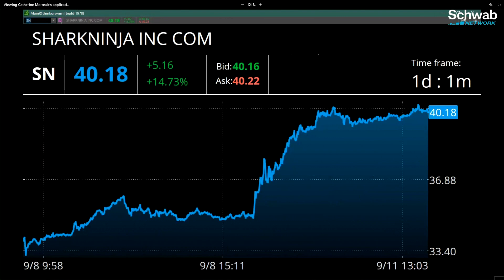Shares for SharkNinja Fly Higher After Jeffries Initiates with Bullish Rating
Jeffries initiated this stock at a buy with $67 price target, a significant move to the upside--more than 66%--from where it's trading today.